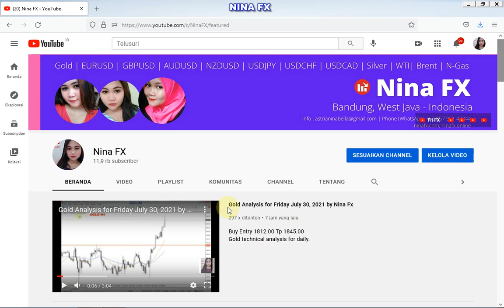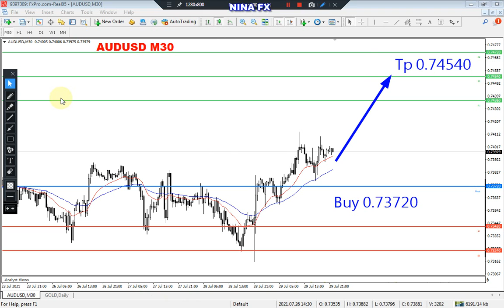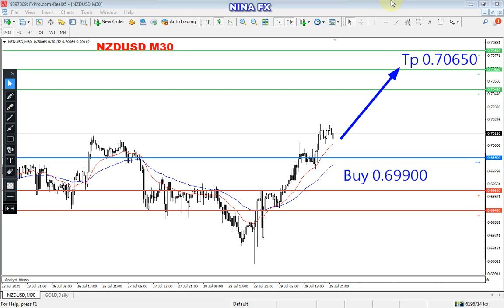AUDUSD, NZDUSD Intraday Analysis for Friday July 30, 2021 byh Nina Fx